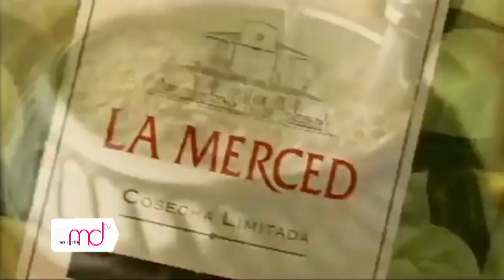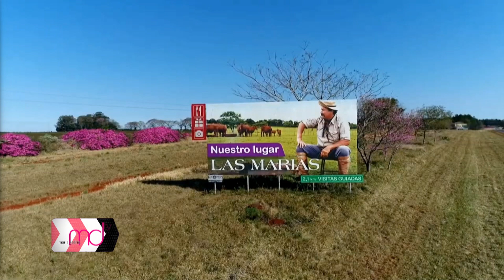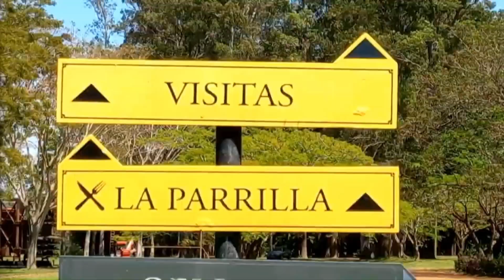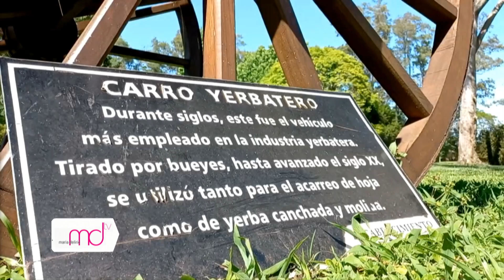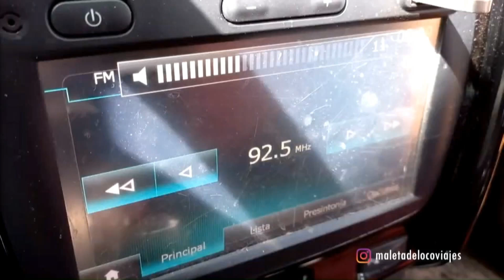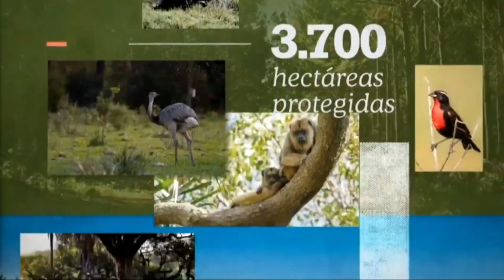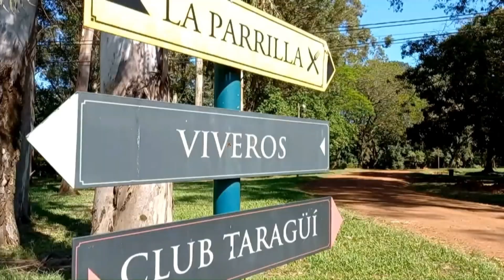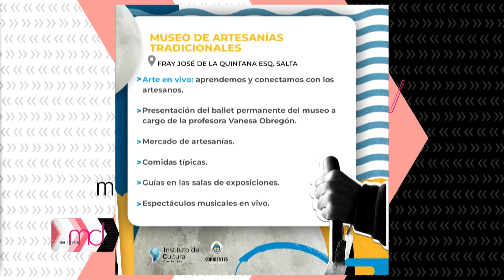100 AÑOS DEL ESTABLECIMIENTO LAS MARÍAS - MALETA DE LOCO CON MARIANO ITURRIAGA